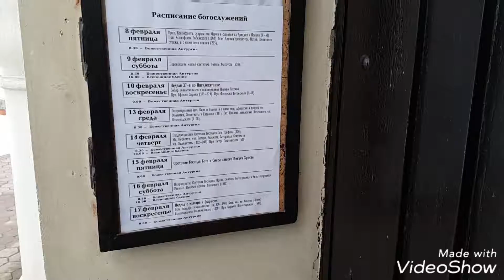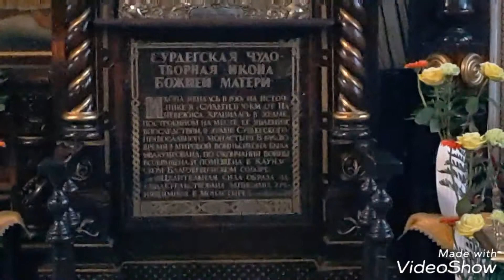Благовещенский собор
Каунасскиц Благовещенскиц собор.